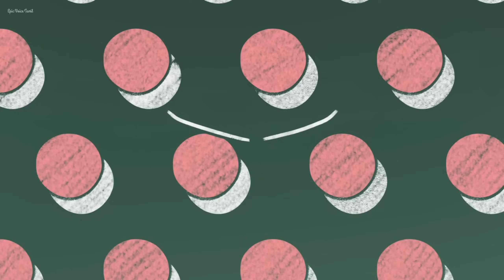Poor Boy Gets Tutor In Genius Girls பகுதி-09 | Story Explain Tamil | Epic voice Tamil | Anime Tamil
𝐌𝐲 𝐃𝐞𝐚𝐫 𝐁𝐫𝐨𝐭𝐡𝐞𝐫 𝐀𝐧𝐝 𝐒𝐢𝐬𝐭𝐞𝐫𝐬
 Full Details I Explain in Tamil Language.